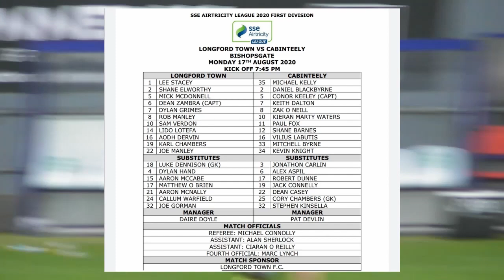LTFC Plus | Longford Town FC v Cabinteely FC (17|08|20)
SSE Airtricity League First Division
Longford Town FC 1-3 Cabinteely FC
Monday 17th August 2020
Bishopsgate

Make sure to sign up to LTFC Plus for exclusive access to match highlights, interviews, live streaming and digital programmes.